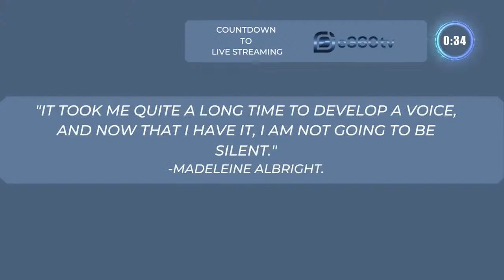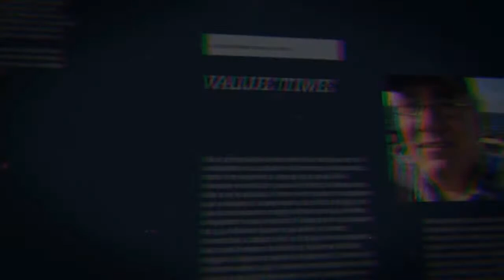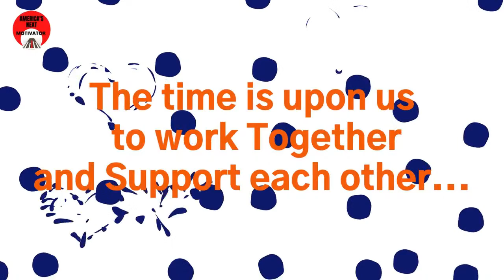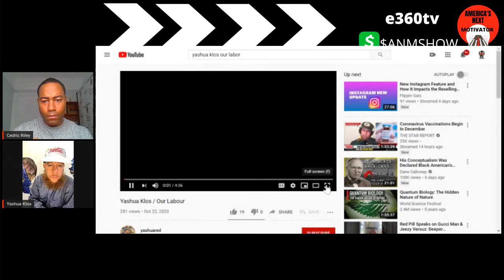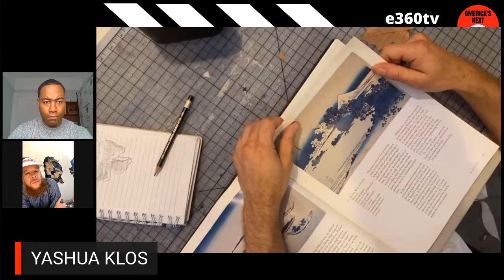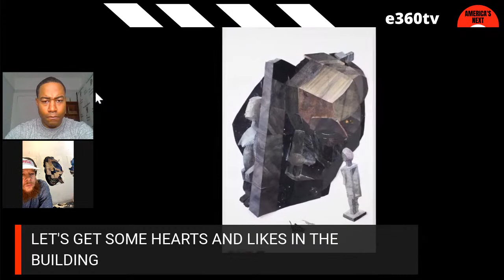AMERICA'S NEXT MOTIVATOR! EP. 109 YASHUA KLOS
HIS ARTWORK IS PHENOMENAL. THERE ARE DEEP NARRATIVES AND TEXTURES IN HIS PIECES- WE'RE TALKING ABOUT YASHUA KLOS! WE'LL DISCOVER THE WORLD THROUGH HIS LENSE AND OBSERVE ONE OF THE GREAT TALENTS OF OUR TIME. TUNE IN FOR THIS MORNING BROADCAST! "THERE'S SOMETHING HERE FOR YOU, STOP BY AND PICK IT UP!"